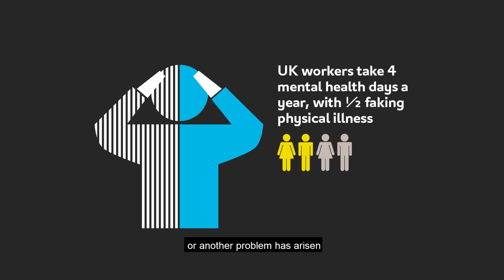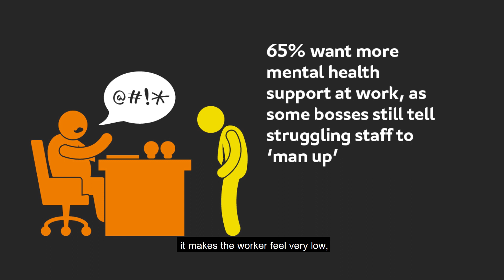UK WORKERS MAKE UP PHYSICAL ILLNESS FEARING TALKING ABOUT MENTAL HEALTH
WORKERS are taking an average of four ‘mental health days’ a year but lying about it to their boss for fear of being judged, demoted or sacked.

New research shows over half of employees who took mental health days faked a physical illness to explain their absence, despite stress from work souring relationships and sleep patterns for many.

A mental health day is a sick day taken to look after psychological wellbeing, this could including seeing a counsellor or taking time reduce stress and anxiety before it becomes overwhelming.

In the last five years a quarter of people admit leaving at least one job due to pressure and the negative impact it was having on their mental health. One in six are still in a role causing them burnout, stress and anxiety.

The research, commissioned by specialist stress at work lawyers from Slater and Gordon, shows the balance between how mental health is treated compared to physical health remains skewed